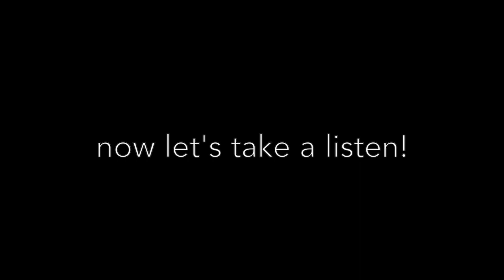BSP Multisonic Strainer Demo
The Multisonic Concert Snare Drum is the ultimate choice for the modern snare drummer. Introduced in 2002, The Multisonic Snare System meets the challenge of repertoire spanning centuries and allows you to instantly and silently switch combinations of cable and wire, giving the discerning artist complete control over the voicing and character of the drum.

The video features audio demos for several popular snare configurations.  Headphones are recommended for the most discerning listening experience.